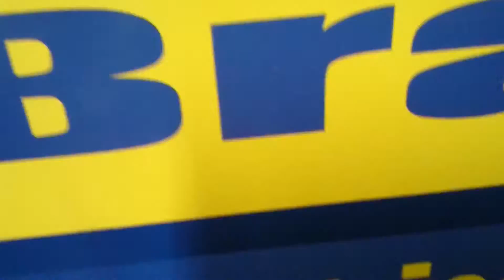2007 Chrysler Sebring